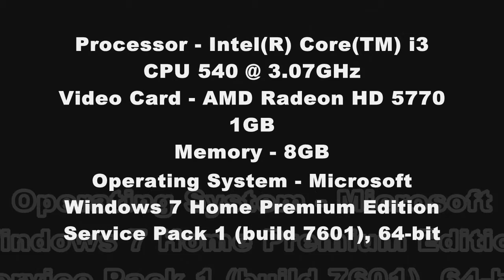DiRT 4 - UK Wales Rally - Hyundai R5 - cockpit camera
Oto jak powyższa gra chodzi na moim ponad 7 letnim komputerze. Da się bez problemu grać na niskich detalach (niektóre szczegóły ustawiłem nawet na poziom średni).

Tagi:
colin mcrae dirt 4 rally 2005 f1 wrc gra game race